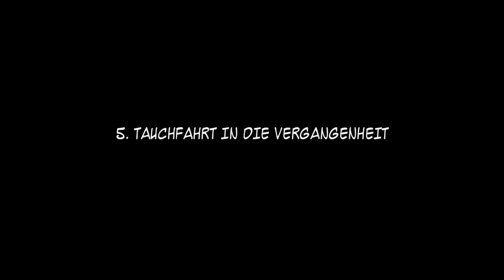Runaway 2 #26 - Professor Simon [HD] ♦ Let's Play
Runaway 2: The Dream of the Turtle - Ein Let's Play von AringusOokami

Spiel: Runaway 2: The Dream of the Turtle
Genre: Adventure
Publisher: dtp entertainment
Entwickler: Péndulo Studios
Plattform: PC

Runaway 2 -- The Dream of the Turtle ist die Fortsetzung von Runaway -- A Road Movie. Die Handlung setzt da an, wo der erste Teil aufgehört hat. Brain und Gina machen Urlaub auf Hawaii um es sich mit ihrem neuen Geld gehen zu lassen. Bei des Fluges dorthin, erleidet  stirbt ihr Pilot. Da es nur ein Fallschirm gibt, springt Gina mehr oder weniger freiwillig damit ab während Brain mit dem Flugzeug abstürzt...

♦♦♦♦ Wo kaufen? ♦♦♦♦